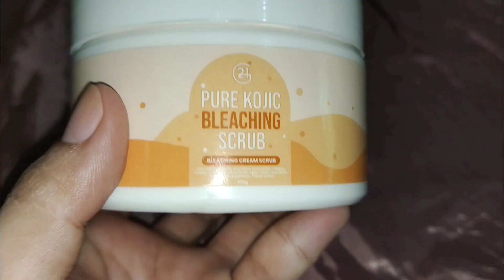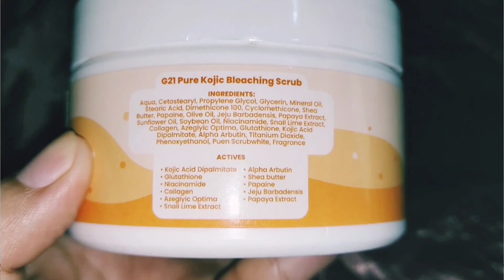PAMPAPUTING NAKAKAKINIS PA|PURE KOJIC BLEACHING WHIPPED SCRUB NG G21|Ms Sungit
PAMPAPUTI NA PANTANGGAL PEKLAT PA|KAGAYAKU BLEACHING WHIPPED SOAP 10X INSTANT WHITENING SCAR REMOVER

SNOW CAPSULE WHITEN WITHIN 5-7DAYS?!|NEW GLUTA FROZEN PRODUCT| Ms Sungit

CRIMSOAP 10X WHITENING GLUTA COLLAGEN UPDATE AFTER A MONTH Ms Sungit

PAMPAPUTING PARANG GATAS VERY EFFECTIVE|KOJIC DREAM WHITE AT CALAMANSI Ms Sungit

NO BLEACH NEEDED|| NEW GARNIER COLOR NATURALS GOLDEN BROWN|Ms Sungit

FOR SKIN WHITENING & EXFOLIATING| ROSMAR BLEACHING WHIPPED SCRUB HACK Ms Sungit

BEST WHITENING SOAP I'VE TRIED| SCT GLUTA KOJIC ULTRA SOAP Ms Sungit

99 PESOS LANG MAY SKIN BLEACHING WHIPPED SCRUB KA NA|VERY AFFORDABLE Ms Sungit

BODY SCRUB NAKAKAPUTI?WHAT TO EXPECT|Ms Sungit

ISANG PRODUCT LANG PUPUTI NA?! Ms Sungit

ROSMAR BLEACHING WHIPPED SCRUB|NO RINSE &W/SPF60 LOTION FINISHED Ms Sungit

NEWEST SCT VITAMIN C WITH NIACINAMIDE LIGHTENS YOUR SKIN Ms Sungit

NEW TREND SOAP EFFECTIVE FOR SKIN WHITENING|CRIMSOAP GLUTA COLLAGEN GOLD x10 Ms Sungit

PUMUTI IN JUST 7DAYS?! LEGIT BA? Ms Sungit

LALONG NANGITIM SA PAG GAMIT NG KOJIC SOAP| BAKIT?Ms Sungit

NANGITIM AFTER NG BAKASYON? PAANO PUMUTI ULIT? Ms Sungit

TRUTH ABOUT SKIN WHITENING|REALTALK| Ms Sungit

PAMPAPUTI AT PAMPAKINIS NA MGA PRUTAS THIS SUMMER ||Ms Sungit

SUN DEFENSE NA LIGHTWEIGHT NON GREASY AND DEWY MATTE FINISH PERO MAHAPDI? Ms Sungit

NATURAL BLEACHING AGENT NA MILD|PAMPAPUTI NA PANTANGGAL PA NG PEKLAT Ms Sungit

BLEACHING WHIPPED SCRUB|EFFECTIVE PAMPAPUTI AT PANTANGGAL SKIN BLEMISHES Ms Sungit

PWEDE SA SCARS,DARK SPOTS,SKIN WHITENING|2 FAVORITE DIY SKIN WHITENING INGREDIENTS Ms Sungit

SIMPLE ROUTINE + UPDATE Ms Sungit

SAKURA SHOPPU X4 WHITENING SOAP FINAL UPDATE Ms Sungit

HOW I USE TRETINOIN AS A BEGINNER Ms Sungit

BELOW 200 PESOS PRODUCTS I USED WITH TRETINOIN|Ms Sungit

I TRIED TRENDING SUNSCREEN FROM TIKTOK| AMBAHO? Ms Sungit

TREATMENT OF ALL FORMS OF ACNE, SCARS, & ANTI AGING? ONE PRODUCT ONLY| Ms Sungit

HOW I FLATTEN MY KELOID WITH VERY AFFORDABLE PRODUCT Ms Sungit

SEMI PERMANENT TATTOO EYEBROWS ft. BIGEN Ms Sungit

PAMPAPUTING PWEDE SA BATA?MGA NATRY KO NA SA AKING BABY.Ms Sungit

INSTANT GLOWING AND BRIGHTENING SKIN|TIPID TIPS Ms Sungit

TOP 3 THINGS IN SKIN WHITENING DAPAT MERON KA NITO Ms Sungit

BUTLIG,KATI- KATI,BIG PORES SOLUSYON Ms Sungit

TAMANG PAG GAMIT NG KALAMANSI SA PAGPAPAPUTI| LIBRENG PAMPAPUTI Ms Sungit

x4 WHITENING SOAP SAKURA SHOPPU| LIGTHENS, GLOW,RENEW SKIN IN 7 DAYS? Ms Sungit

Bye.